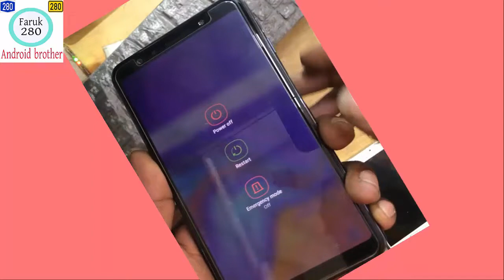Samsung A7 2019 Passwoed Reset Forgot password lock recovery 2019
how to samsung password unlock samsung phone password samsung pattern lock
how to unlock pattern samsung phone lock
how to unlock samsung phone how to unlock samsung
unlock my screen samsung how to unlock a how to samsung phone without the code
how to unlock samsung phone lock password mobile screen lock
how to phone pattern lock unlock my samsung
how to unlock phone password samsung reset password
how to unlock samsung phone password how to unlock samsung password
how to unlock a locked samsung phone forgot samsung password
how to samsung lock code samsung passcode
how to unlock samsung screen lock
how to samsung locked out

How To Samsung M20 M10  Frp Bypass NEW Sceurity Frp Remove help @feedback not Availadle Solution 2019(BANGLA TUTORIAL)

# A7 2019# Passwoed Reset Forgot password lock recovery#